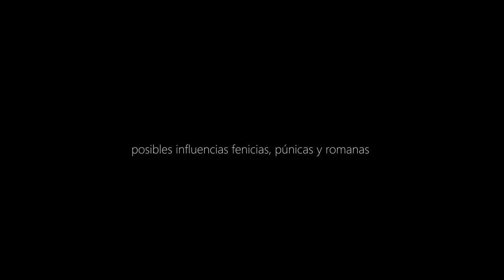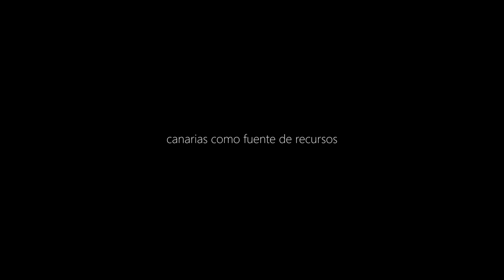Canarias Amazigh, las entrevistas completas: José Farrujia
"Canarias Amazigh, las entrevistas completas" es un serie de entrevistas realizadas durante 2015 y 2016 para el documental "Canarias Amazigh, tras las huellas de los antiguos canarios", que ha contado con la colaboración de la Dirección General de Patrimonio Cultural del Gobierno de Canarias, publicamos doce entrevistas. Pueden ver el documental completo en el siguiente enlace

José Farrujia es doctor en Historia y miembro de la Sociedad Española de Historia de la Arqueología y de la History of Archaeology Research Network (University College de Londres), es autor de diversas publicaciones, y trabaja desde hace años en la visualización y promoción del patrimonio cultural de Canarias.

La entrevista fue realizada en Tenerife en 2016